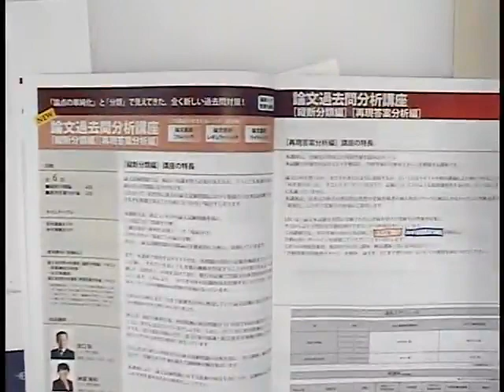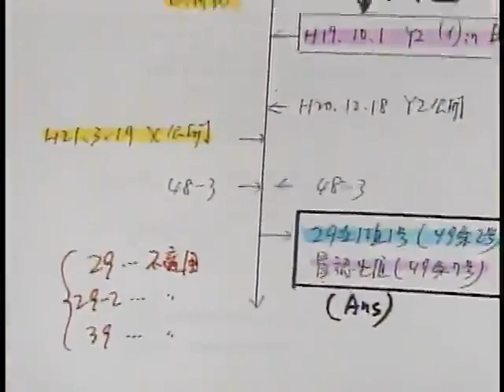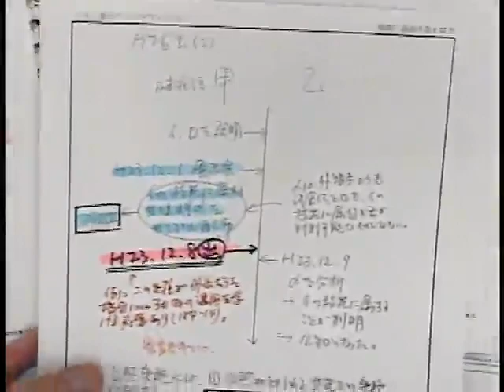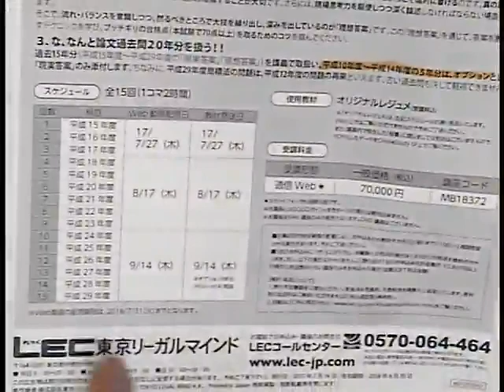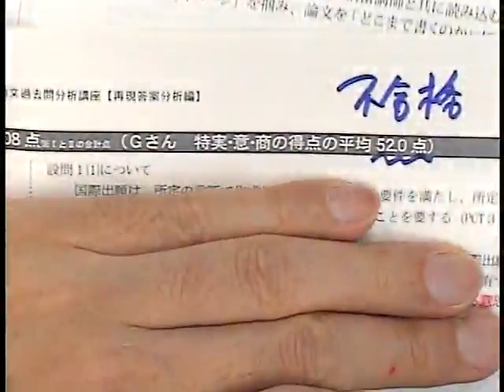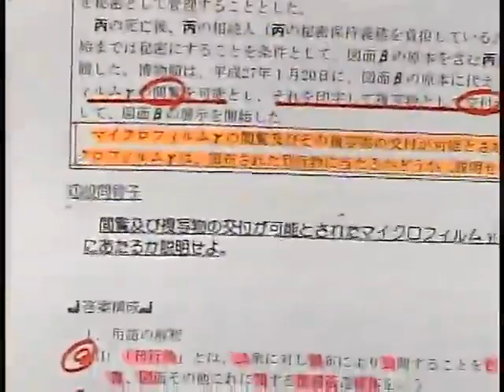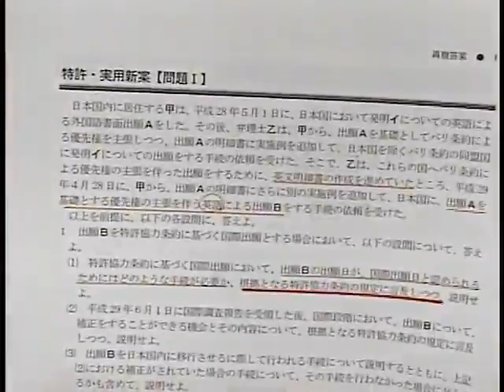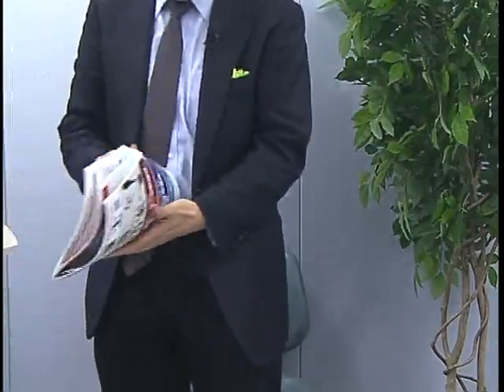【LEC弁理士】2018年向け論文過去問分析講座プロモーション